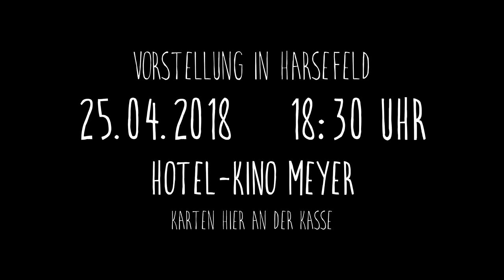"Projekt 17 - Fünf Träume, Küche, Bad" (2018) OFFIZIELLER KINOTRAILER (Harsefeld)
Der 6. Film der Theater AG Hipstedt e. V. „Projekt 17 - Fünf Träume, Küche, Bad“ ist eine Tragikomödie der Theater AG Hipstedt. Im ca. 120-minütigen Spielfilm geht es um Emily, Sam, Helmut, Vanessa und Maja, die an Wendepunkten in ihrem Leben sind. Sie sind mit ihrem Leben unzufrieden und möchten nicht mehr so weitermachen wie bisher, was sie zusammenführt. Gemeinsam versuchen sie, ihre Träume und Ziele zu erreichen, doch das ist nicht immer einfach. Sie begeben sich auf eine Reise aus kleinen Erfolgserlebnissen und Rückschlägen und merken schnell, dass sie es nur schaffen, wenn alle für ihre Träume kämpfen. Dieser Film ist ein unabhängiger Film, der ohne Studio, allein von der Theater AG Hipstedt e. V. produziert wurde. Finanziert wurde der Film über Indiegogo und weitere Unterstützer. Musik "Farthest Dream" Lars Rühmann EINE DLLK ENTERTAINMENT PRODUKTION MIT CHARLOTTE SCHOENNAGEL JONAS DREESCH-ROSENDAHL MALIN STEINDORF JESSICA POTT SIMON DREESCH-ROSENDAHL JANA STEINDORF BEKE TIETJEN MYRIA SCHWITZGEBEL MAREIKE SCHWITZGEBEL CORD SCHWANHOLT RIEKE POTT TETJE POTT HANNA DREESCH-ROSENDAHL ALINA KRAEMER KATRIN AUMANN SOENKE BIRRECK ELISABETH VON GLAHN NICLAS BRINKMANN VINCENT ABEL SASCHA DENZ MARK SCHWITZGEBEL ARNE TRESCHER OKKE DREESCH-ROSENDAHL JAKOB DITTMER PHILIP GERKEN TRISTAN AHLERS